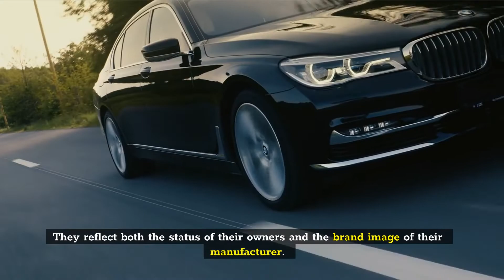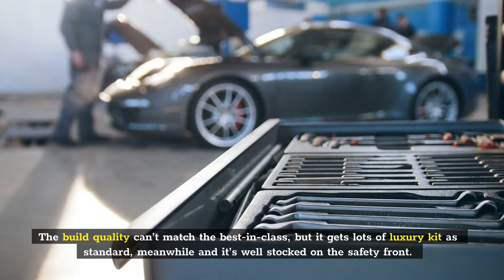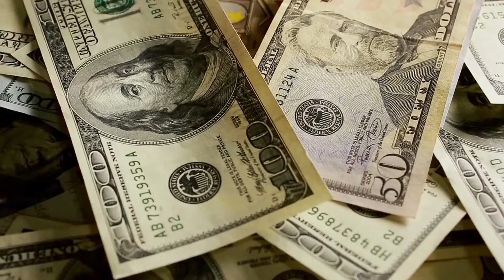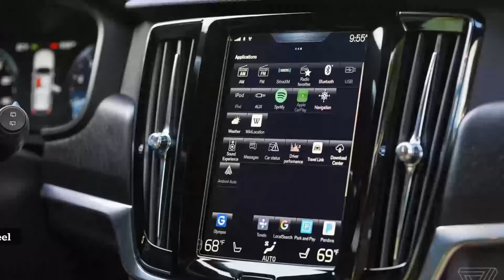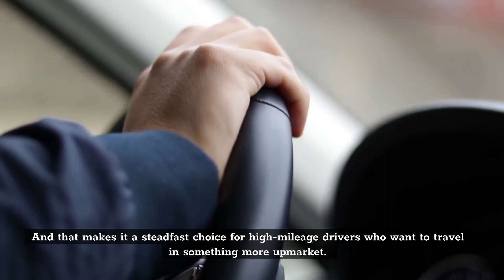Car #3 will surprise you - Top 10 Luxury Cars 2022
In this new video we bring you the BEST TOP 10 LUXURY CARS of 2022, BMW, Porsche, among others, enjoy it!♥ If you want to see a specific TOP 10, just leave it in the comments.

⇩⇩⇩Social networks⇩⇩⇩